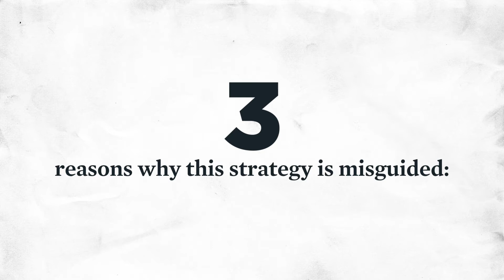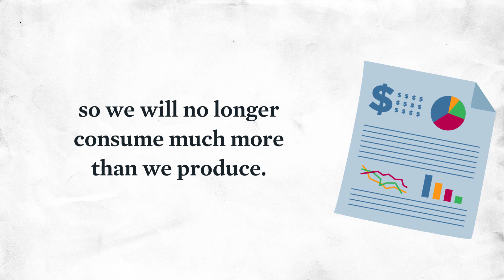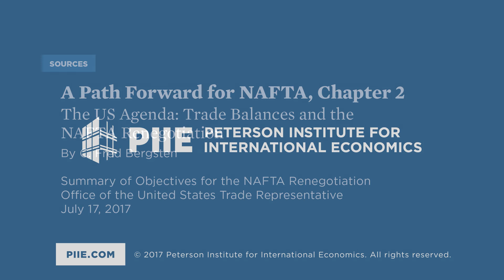Why Reducing Trade Deficits with NAFTA is the Wrong Strategy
For NAFTA, the Trump administration wants the United States to “ensure truly fair trade” by reducing its trade deficit with Canada and Mexico. There are three reasons why this strategy is misguided.